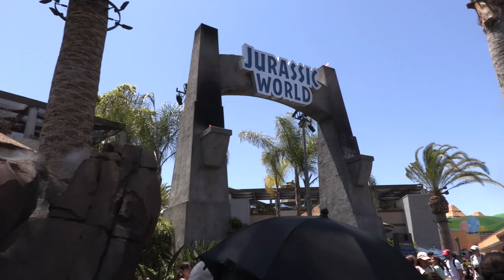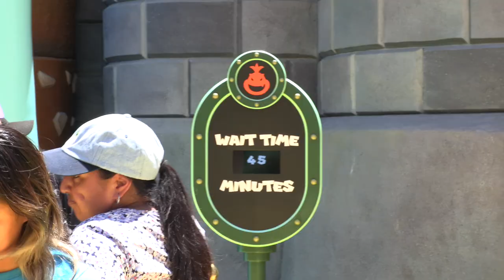Our Visit to Universal Studios with our friends from Czech Republic, Soccer Vs Football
Our Visit to universal studios
We talk about Soccer Vs Football
Are aliens and God real?